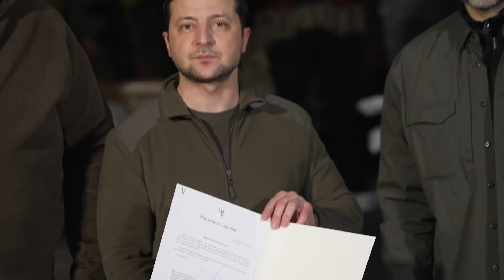Զելենսկին ստորագրել է Եվրամիությանը Ուկրաինայի անդամակցության դիմումը